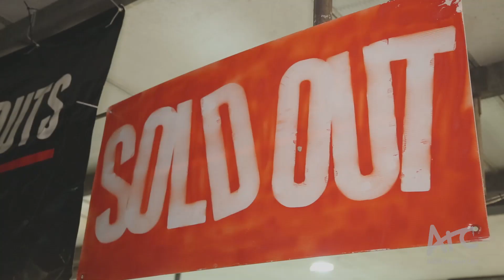Mid-Session JUNGLE PARTY 2014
Thanks to Alexis Nicole Bishop (vHub)